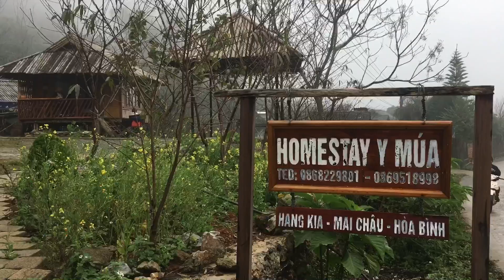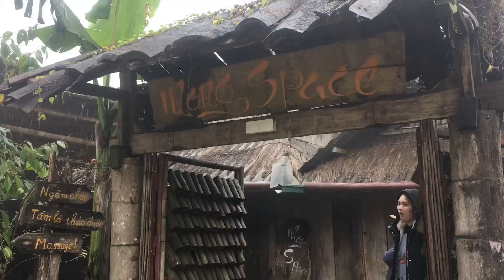Long Hoa từ thiện tại Mai Châu, Hoà Bình - Cho đi là còn mãi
Chương trình XUÂN VỀ TRÊN BẢN THUNG MÀI trao tặng 50 phần quà từ thiện tặng các hộ nghèo tại bản Thung Mài đã khép lại và để lại những kỷ niệm sâu sắc trong lòng mỗi người.
Thay mặt BTC chương trình chúng con xin thành kính tri ân Quý Thầy cùng Quý Phật tử tại Long Hoa Thiền Tự đã trợ duyên và ủng hộ để chúng con có thể thực hiện tốt chương trình này.
BTC xin gửi lời cảm ơn tới công ty sách lịch Sen Việt cùng tất cả Quý Phật tử, các anh, chị đã tham gia ủng hộ về cả mọi mặt cho chương trình XUÂN VỀ TRÊN BẢN THUNG MÀI được thành công tốt đẹp.
Nhân đây chúng tôi cũng xin gửi lời cảm ơn tới UBND xã Hang Kia, bà con tai xã Hang Kia đã tạo mọi điều kiện để chúng tôi có thể thực hiện tốt chương trình này.
Một lần nữa chúng con xin kính chúc Quý Thầy, Quý vị Phật tử và các anh chị một năm mới anh luôn mạnh khoẻ, an lạc trong cuộc sống.
►Kết nối với Phong Nhu Pháp Hòa tại
© Bản quyền thuộc về Phong Nhu Pháp Hòa
© Copyright by Phong Nhu Pháp Hòa Production ☞ Do not Reup

KÍNH CHÚC QUÝ VỊ AN LẠC BÌNH YÊN HẠNH PHÚC